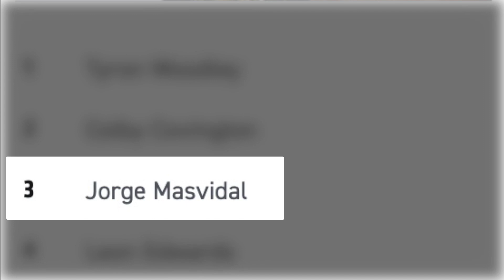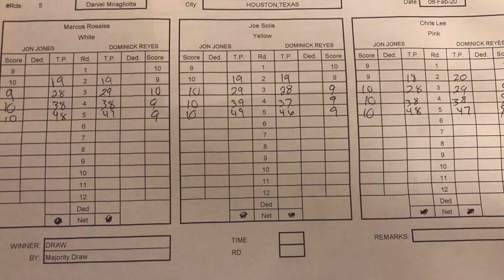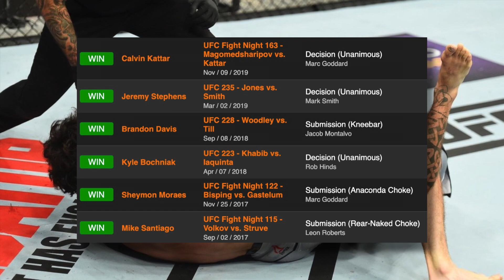10 UFC Fighters Who Could Become Future Champions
For this video, we'll be taking a look at a list of ten UFC fighters who we feel have the potential to become future world champions.